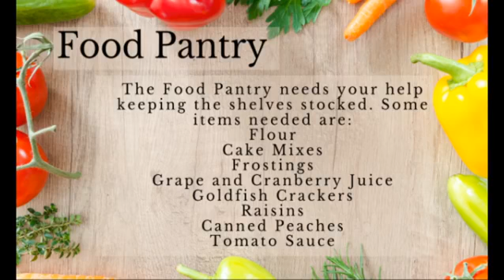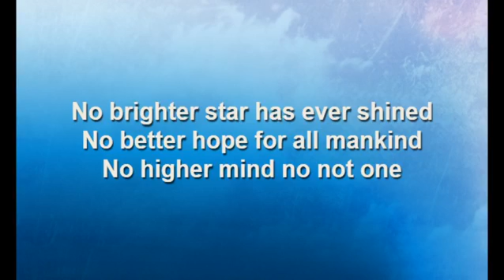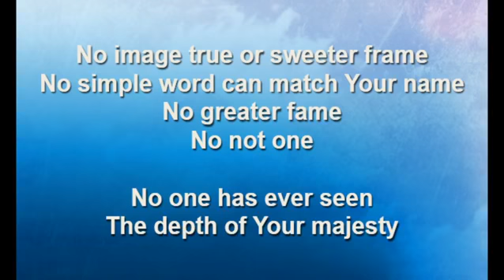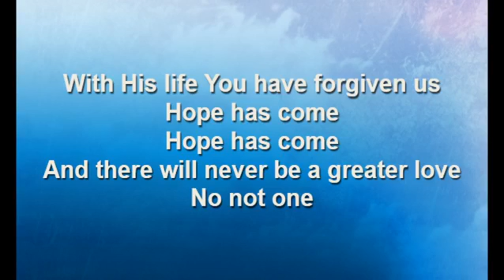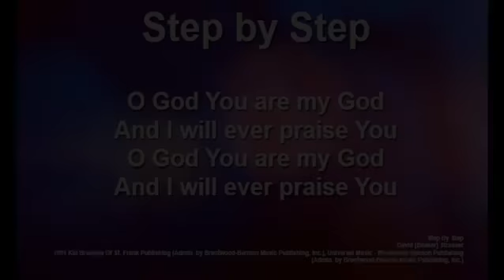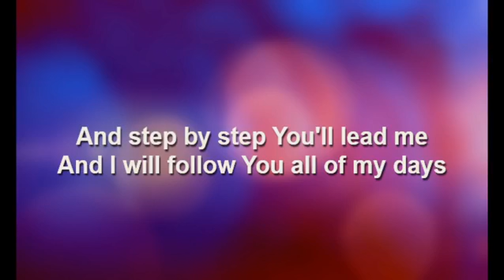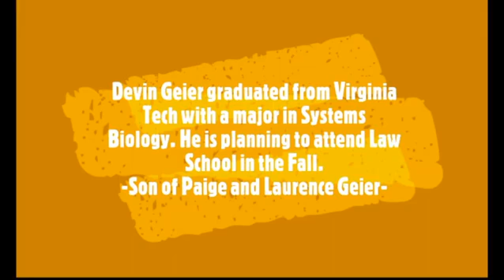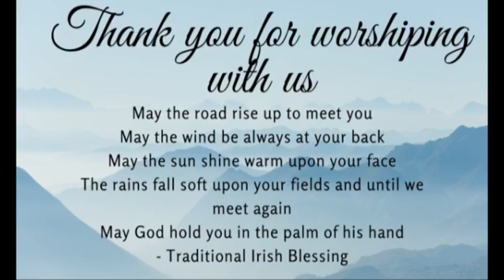Graduation Sunday 2020-06-14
1 Samuel 16:1-13
New Revised Standard Version
David Anointed as King
16 The Lord said to Samuel, “How long will you grieve over Saul? I have rejected him from being king over Israel. Fill your horn with oil and set out; I will send you to Jesse the Bethlehemite, for I have provided for myself a king among his sons.” 2 Samuel said, “How can I go? If Saul hears of it, he will kill me.” And the Lord said, “Take a heifer with you, and say, ‘I have come to sacrifice to the Lord.’ 3 Invite Jesse to the sacrifice, and I will show you what you shall do; and you shall anoint for me the one whom I name to you.” 4 Samuel did what the Lord commanded, and came to Bethlehem. The elders of the city came to meet him trembling, and said, “Do you come peaceably?” 5 He said, “Peaceably; I have come to sacrifice to the Lord; sanctify yourselves and come with me to the sacrifice.” And he sanctified Jesse and his sons and invited them to the sacrifice.

6 When they came, he looked on Eliab and thought, “Surely the Lord’s anointed is now before the Lord.”[a] 7 But the Lord said to Samuel, “Do not look on his appearance or on the height of his stature, because I have rejected him; for the Lord does not see as mortals see; they look on the outward appearance, but the Lord looks on the heart.” 8 Then Jesse called Abinadab, and made him pass before Samuel. He said, “Neither has the Lord chosen this one.” 9 Then Jesse made Shammah pass by. And he said, “Neither has the Lord chosen this one.” 10 Jesse made seven of his sons pass before Samuel, and Samuel said to Jesse, “The Lord has not chosen any of these.” 11 Samuel said to Jesse, “Are all your sons here?” And he said, “There remains yet the youngest, but he is keeping the sheep.” And Samuel said to Jesse, “Send and bring him; for we will not sit down until he comes here.” 12 He sent and brought him in. Now he was ruddy, and had beautiful eyes, and was handsome. The Lord said, “Rise and anoint him; for this is the one.” 13 Then Samuel took the horn of oil, and anointed him in the presence of his brothers; and the spirit of the Lord came mightily upon David from that day forward. Samuel then set out and went to Ramah.